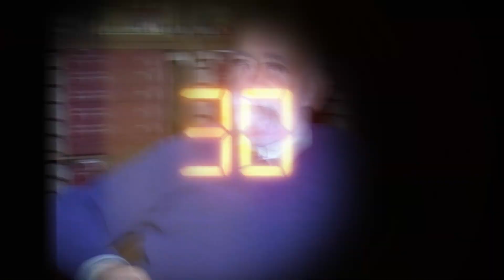ბლიცtime - პედაგოგი - გულია ჭუმბაძე